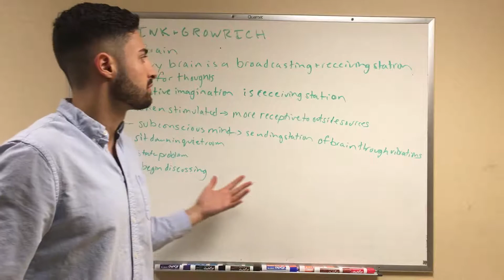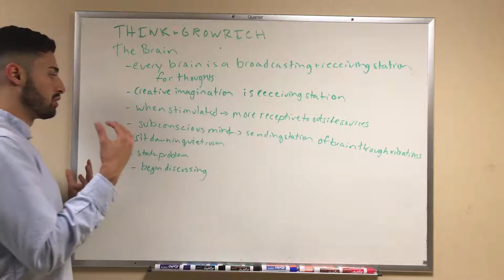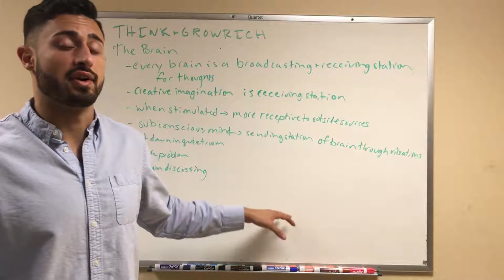The True Power of the Brain - How to Use Your Brains Power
This is a summary of Chapter 13 of Think and Grow Rich  by Napoleon Hill